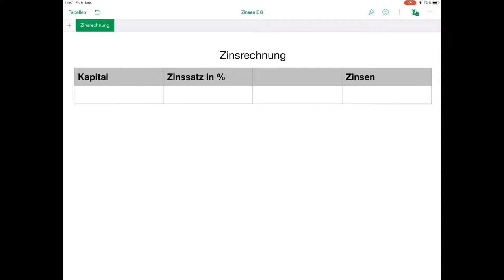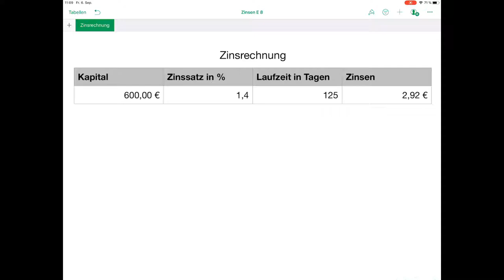Zinsen E 8 - Zinsrechnung mit dem TKP